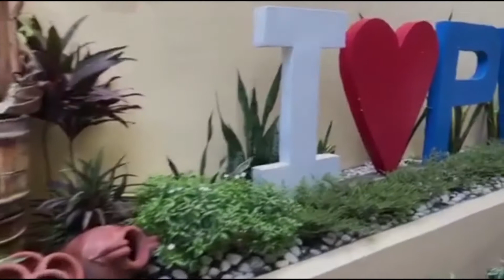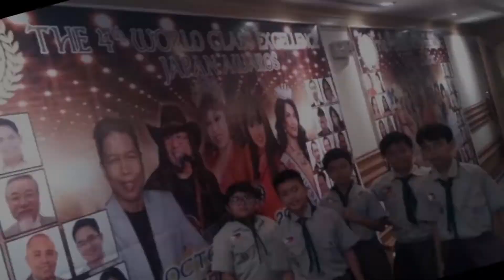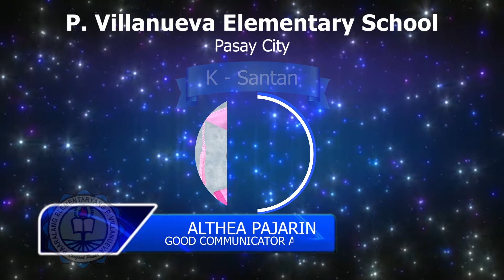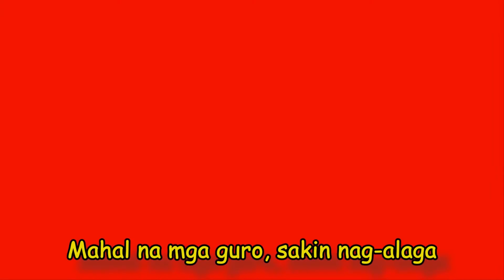PVES Kinder Moving-Up Ceremony 2020